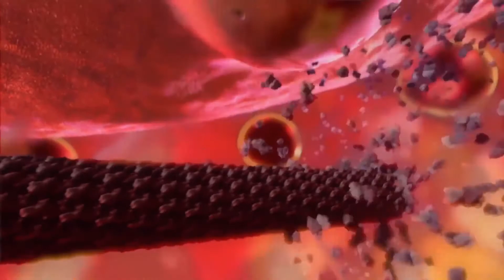أقوى كمبيوتر عملاق يدخل الحرب على فيروس كورونا